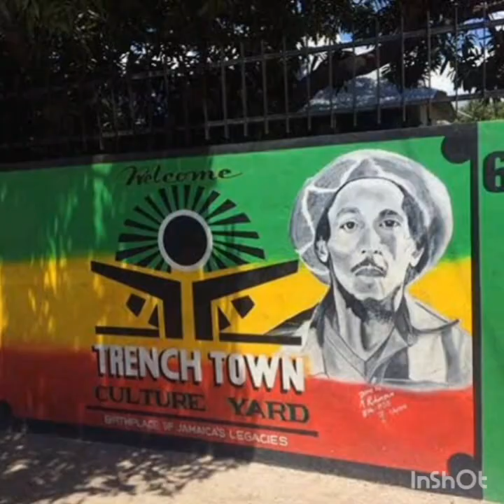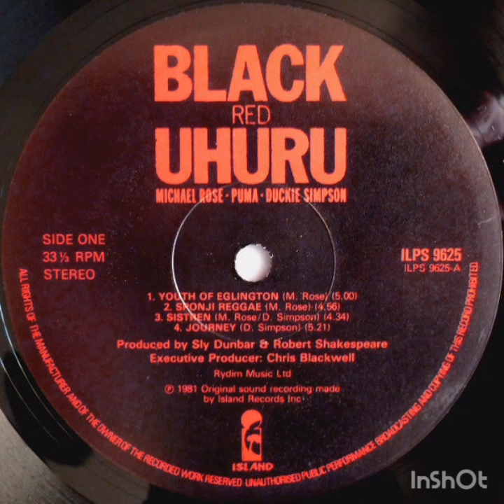The Story of Black Uhuru 3.0: Duckie, Puma & Michael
Black Uhuru has had many faces but the greatest lineup of the group was the third incarnation of Duckie Simpson, Puma Jones and Michael Rose. They revitalised the reggae scene and lit up the darkness cast by the death of Bob Marley.